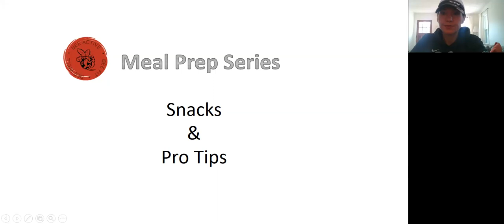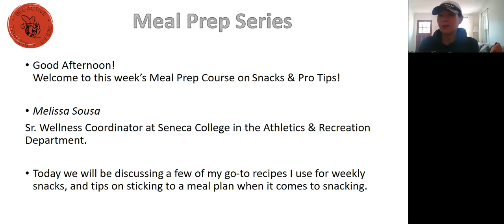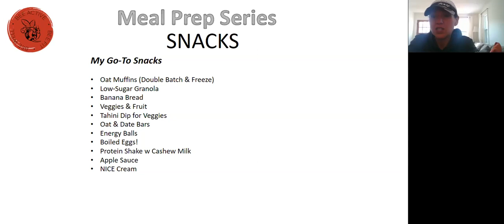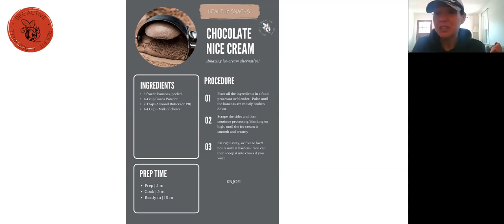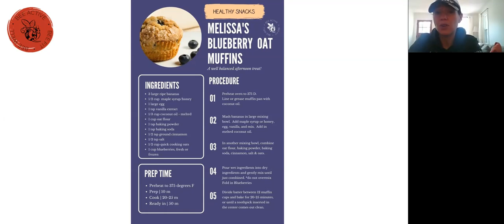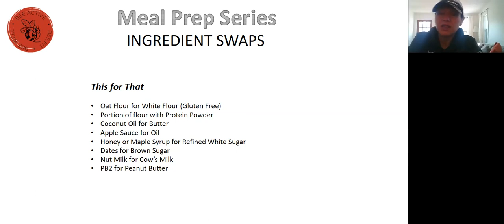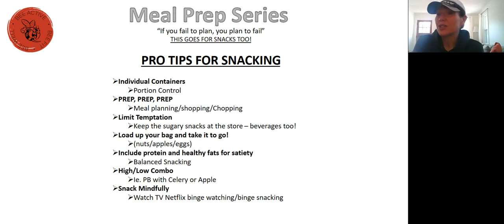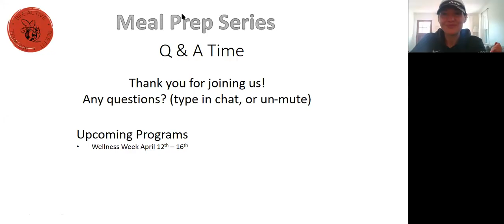Meal Prep 101 Snack and Pro Tips - April 8, 2021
Melissa Sousa talks about snack and pro tips on this week's edition of Meal Prep 101.